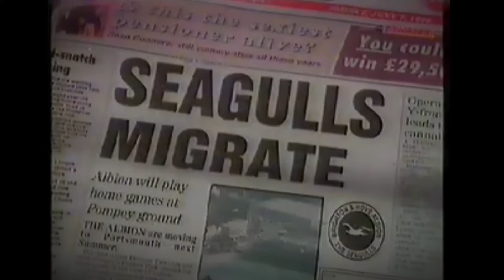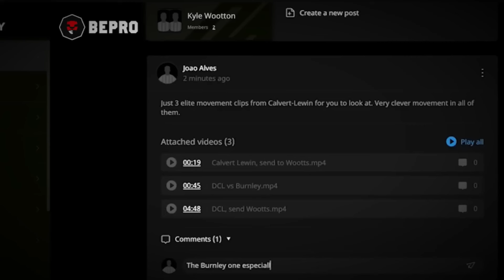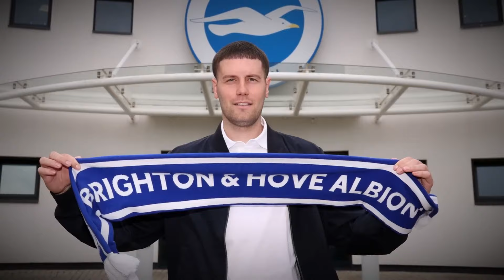Brighton's NEW Gameplan is Evil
Brighton’s “evil” game plan under owner Tony Bloom has turned the club into one of the most efficient talent machines in football. This video explores Brighton’s strategic approach to picking up talented players and how their new manager, Fabian Hurzeler, despite being the youngest in the Premier League, is leading the charge like a beast. We dive into how Tony Bloom’s data-driven methods and Hurzeler’s tactical genius are helping Brighton outperform bigger clubs, and why this combination is making Brighton a dangerous force in the Premier League.